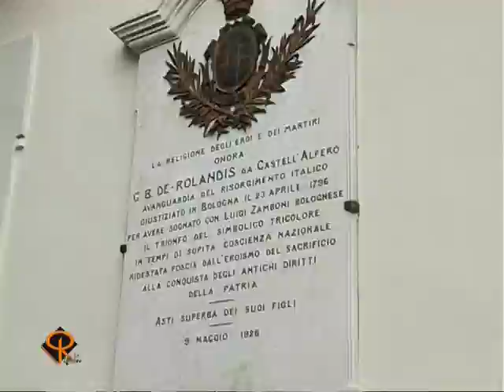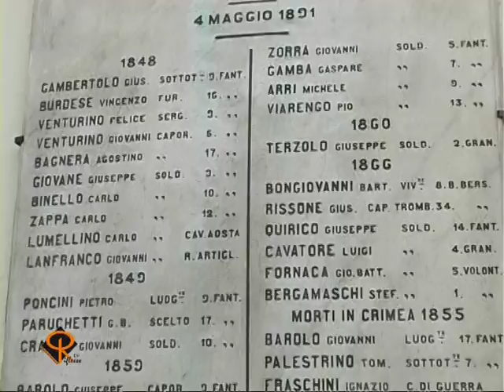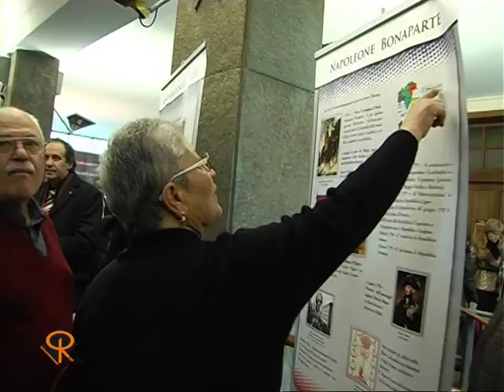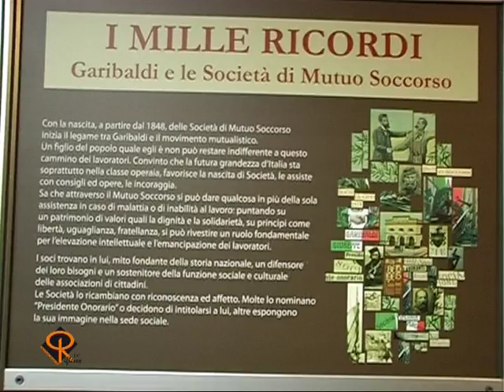Notizie del Giorno Asti 17 Marzo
-Asti, le immagini del 150° anniversario dell'Unità d'Italia.
-Monastero Bormida, le immagini e le interviste del Meeting della Razza Bovina Piemontese.